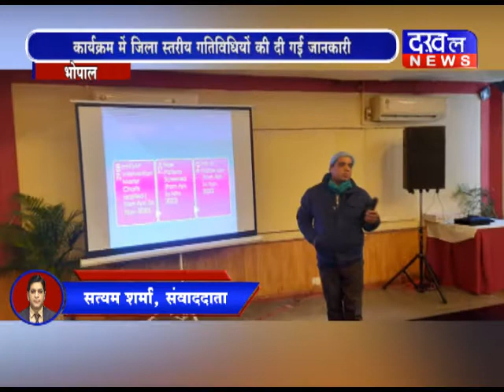भोपाल- राष्ट्रीय मानसिक स्वास्थ्य कार्यक्रम की राज्यस्तरीय बैठक DAKHAL NEWS//